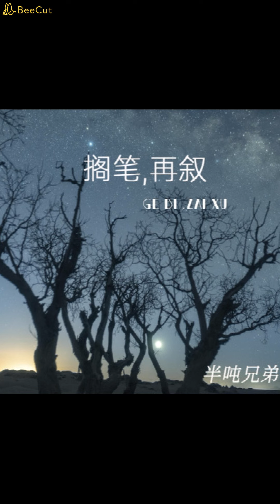擱筆,再敘 - 半噸兄弟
§§§歌曲版權為歌手本人、詞曲創作者及其音樂公司所有，
本頻道純分享推薦好音樂，

作詞：老郴@左白裡
作曲：老郴@左白裡
演唱：半噸兄弟
編曲：劉星宇
製作人：侯江浩
吉他：王旭東
和聲/編寫：：卿羅
混音工程師：不知名混音師
母帶工程師：不知名混音師
監製：蕭躍
出品人：蕭躍
出品團隊：地心引力
OP：訊飛音樂

見字如面
那天你落地的轉身
我很榮幸往後餘生
能做你世上最親的人
落地生根
從牙牙學語的稚嫩
你的笑聲你的哭聲
是我聽過最悅耳的聲音
時間它川流不息啊
懵懂的少年終將長大
多久沒坐在你的床邊
說句悄悄話
當你漸漸掙脫開了我的懷抱
漸漸皺起的眉眼少了微笑
人情世故難免會莫名其妙
時光荏苒願你能盡情奔跑
當你慢慢開始厭倦我的嘮叨
慢慢習慣了孤獨多了困擾
苦辣酸甜嚐遍了生活的味道
我始終是你背後的羽翼
讓你有地方落腳
落地生根
說句悄悄話
讓你有地方落腳